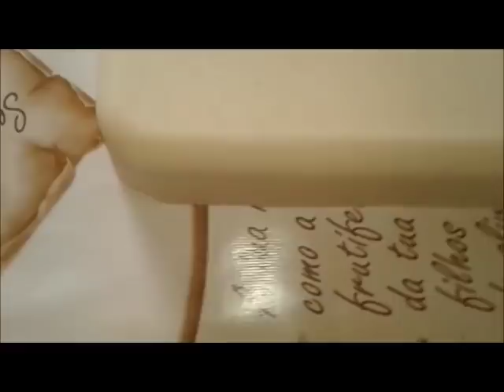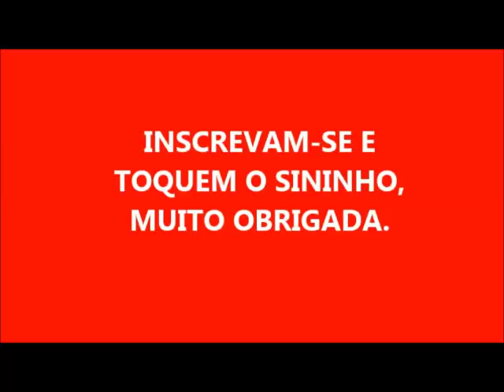SABÃO DE LEITE COCO Nº 2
2 LITROS DE ÓLEO
280 GRAMAS DE SODA EM ESCAMAS
200 ML DE LEITE DE COCO
200 GRAMAS DE SABÃO EM PÓ
2 COLHERES DE SAL
200 ML DE ÁGUA